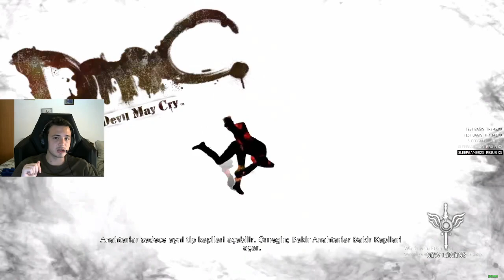TİCARET / DEVİL MAY CRY DMC / TÜRKÇE ALTYAZILI / GAMEPLAY / BÖLÜM 15